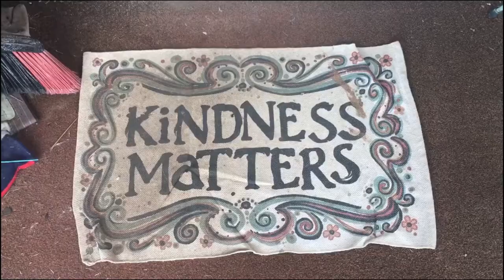LONG SOCKS IN TICK COUNTRY (5/27/18)